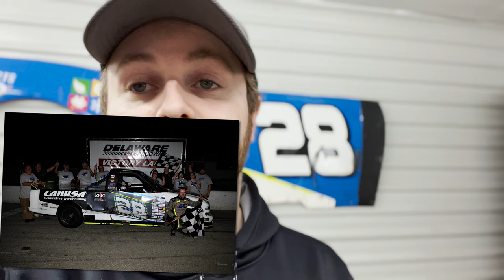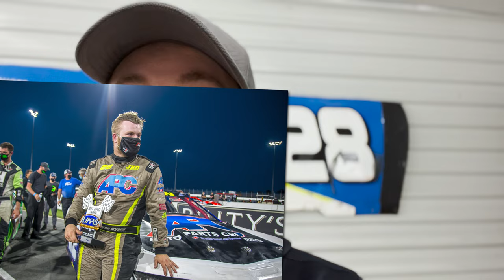How We Started Racing; A Brief Look at Our Racing Career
How did we start racing stock cars? From 4-cylinder Bone Stocks to racing in a Super Stock Touring Series in less than 3 years!

Stay up to date on our website!